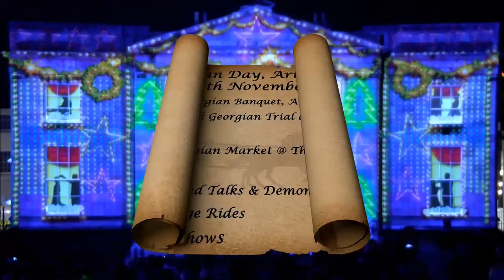Georgian Armagh 2016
Come and join us for the Georgian Armagh Experience 2016. Enjoy the Georgian banquet on Friday 25 November at the Archbishop's Palace, Armagh and Georgian Day on Saturday 26 November. On Saturday enjoy a festive market, cookery demonstrations, Children's Georgian Market, Mock Trial and Armagh Courthouse tour, lightshow, horse and carriage rides and much more.